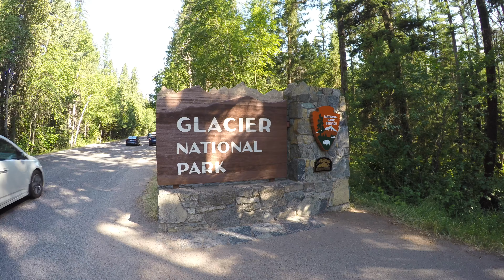National Parks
After a crazy trip to Alaska and Canada  (This can also be seen on my YouTube channel!), My Girlfriend and I had a week to get from Seattle to Denver, where we would start our new jobs. We decided to utilized every minute, getting some end of the season hiking and camping in. We spent two days in Glacier National Park - Montana, and then drove to Wyoming to hit Yellowstone National Park up for three days before we had to head to Colorado. Hands down one of the coolest roadies I've taken.

For those of you who haven't been, the scale of these parks is insane. In Glacier NP, it takes over 3 hours to drive from one side of the park to the other. This does not account for any stopping time, not to mention the 100's of possible hikes, and the infamous Going To The Sun Road. In Yellowstone, once we got to the park, we had an additional hour and a half drive inside the park untill we would reach our front country camping site. You seriously need an entire summer to dedicate to each Nation Park if you want see everything.

We didn't even scratch the tip of the iceberg of what each park has to offer, only being there for a few days each. Needless to say, we cannot wait to go back. Enjoy our journey, and get inspired to plan your next road trip!

Featured Music:

Track No. One \\ What So Not - High You Are (Branchez Remix).